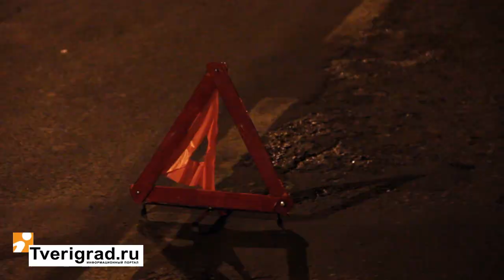ДТП в Твери на проспекте Чайковского